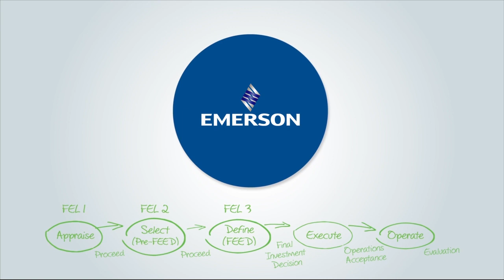Single Source Accountability with a Main Automation Contractor (MAC)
65% of large capital projects fail to meet cost, schedule and quality goals. While automation projects differ in their details, they share common challenges including project cost overruns, schedule slippage, and project inconsistencies. Emerson, as Main Automation Contractor (MAC), acts as your single point of contact to help you deliver a consistent project --on time and on budget.